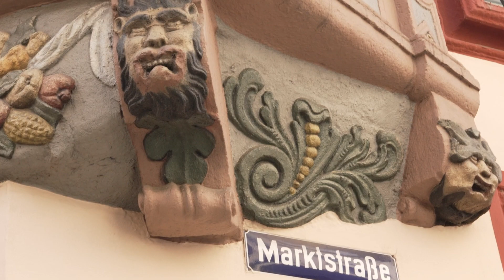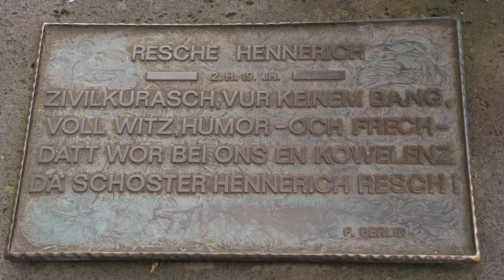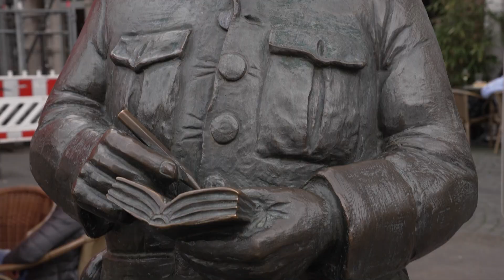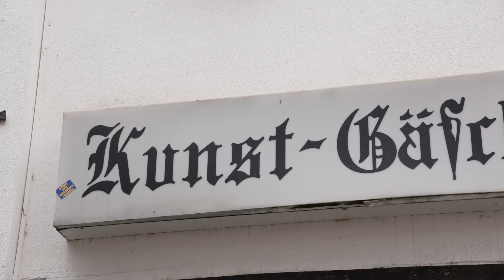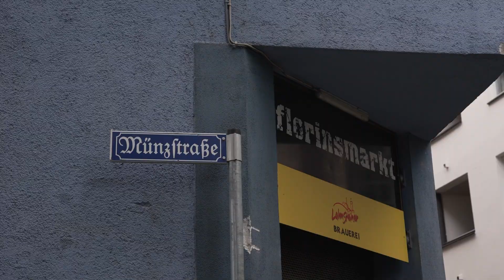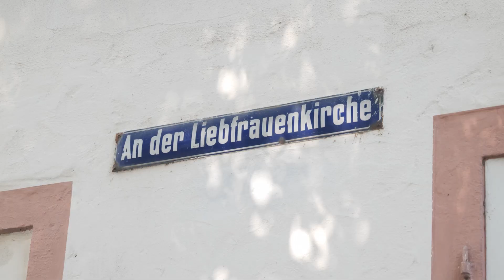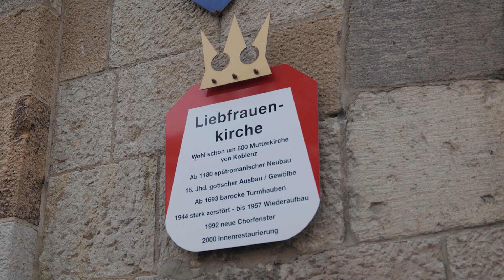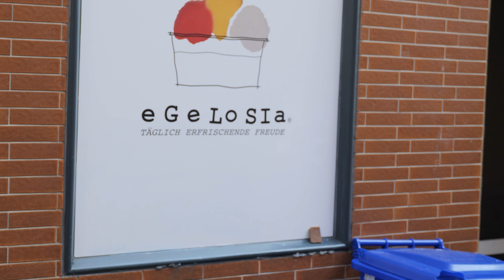GassenGeschichten aus Koblenzer Straßen - Die Altstadt 2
In der Sendereihe GassenGeschichten werden Koblenzer Straßen vorgestellt. In der zweiten Folge stellt Manfred Gniffke die Altstadtstraßen Marktstraße, Münzstraße und An der Liebfrauenkirche vor. Moderiert wird die Reihe von Dr. Margit Theis-Scholz. Diese Folge wurde im Sommer 2024 bei OK4 Koblenz produziert.